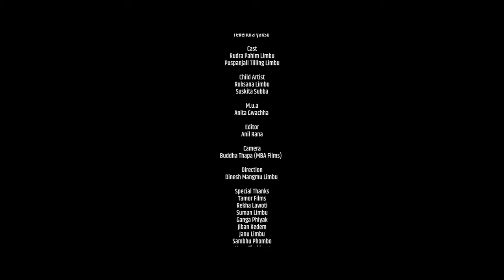Ruksana Limbu's - SEWARO || New Official Music Video || Rudra Pahim Limbu & Puspanjali Tilling Limbu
Ruksana Limbu's - SEWARO || New Official Music Video || Rudra Pahim Limbu & Puspanjali Tilling Limbu 2079/2022

Lyrics
Rudra Pahim / Puspanjali tilling limbu

Compose
Sambhu Phombo / yadan serma

Vocal
Ruksana Limbu

coros: sunita sanyak/ sambhu phombo

Mix-Mastering

Raju Karki

Arranger
Tekendra yakso

Cast
Rudra Pahim Limbu
Puspanjali Tilling Limbu

Child Artist
Ruksana Limbu
Suskita Subba

M.u.a
Anita Gwachha

Editor
Anil Rana

Camera
Buddha Thapa (MBA Films)

Direction
Dinesh Mangmu Limbu

Special Thanks
Tamor Films
Rekha Lawoti
Suman Limbu
Ganga Phiyak
Jiban Kedem
Janu Limbu
Sambhu Phombo
Manu Thoklung
Shree Pahim
Dilip Pahim
Manu Pahim
Aruna Angbuhang
Utam Tumsa
Dipesh Phombo
Aruna Angbuhang
Mahon Limbu
Rajan Yakso
Pahim Samaj Kathmandu
Amtrit Sambangfe
Shiva Sambangfe
Alaichi Bari Kanxa Kanxi/Khola Kanxa Kanxi